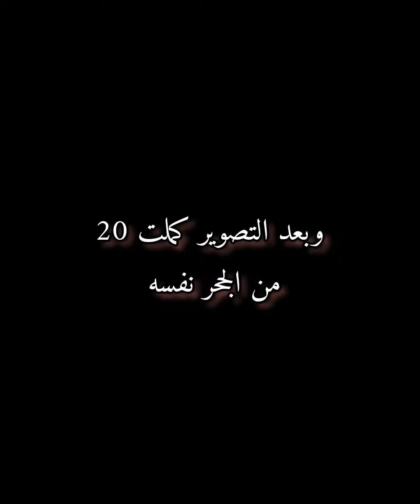طلعت 20 ضب من جحر واحد😲